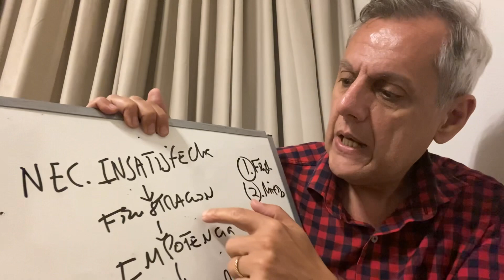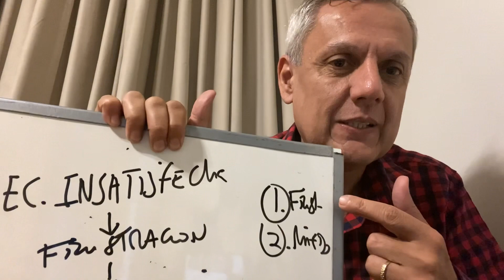2 chistes sobre la IRA: los que siempre están enojados - Bernardo Stamateas